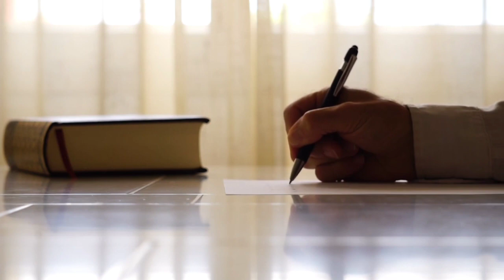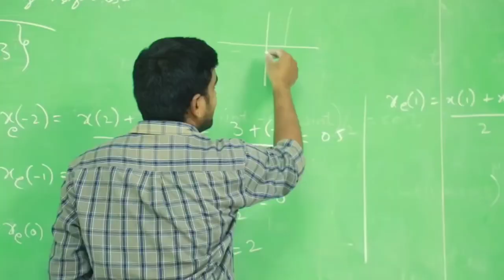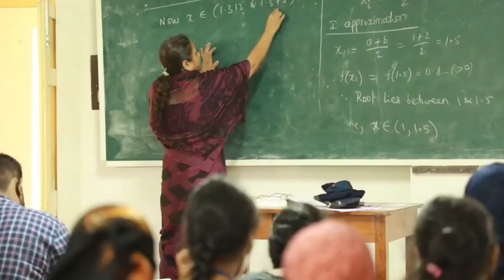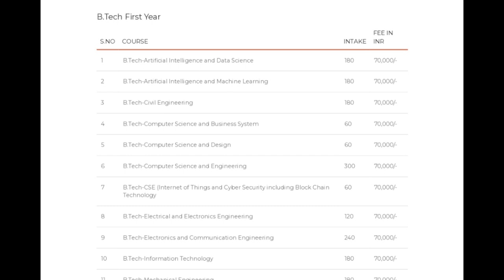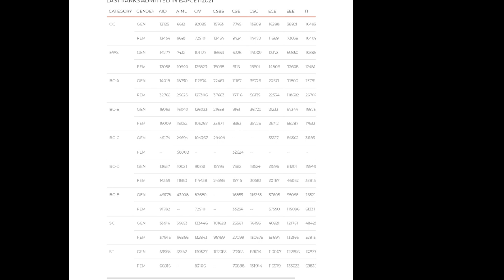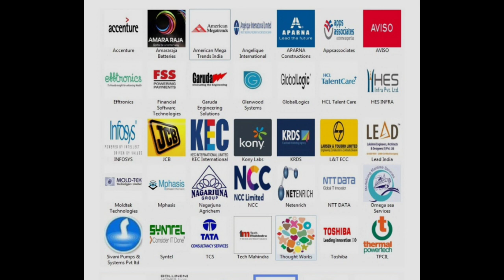SRKR Engineering College|| Bhimavaram, Andhrapradesh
Sagi Ramakrishnam Raju Engineering College Bhimavaram is a co-educational, Autonomous and a private engineering college in Bhimavaram, Andhra Pradesh, India.

2:27 Aerial view of SRKREC
4:33 BTech fee and Intake
6:28 Cut-off Ranks
7:30 Hostel Details
8:26 Placements